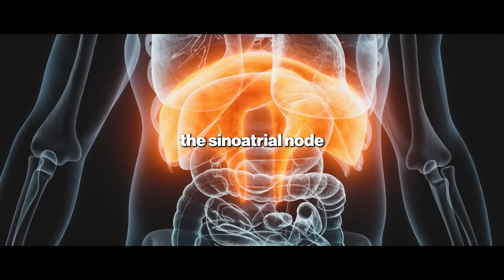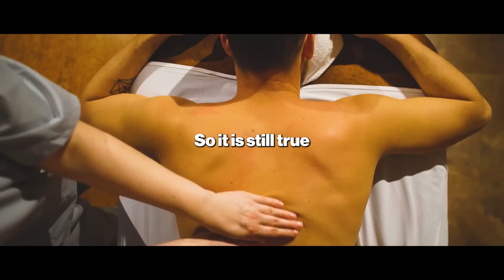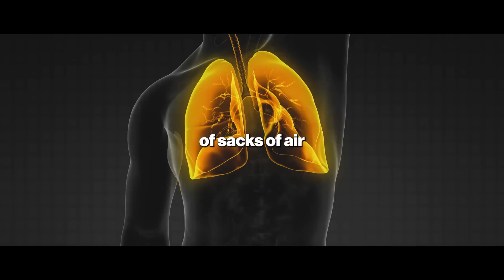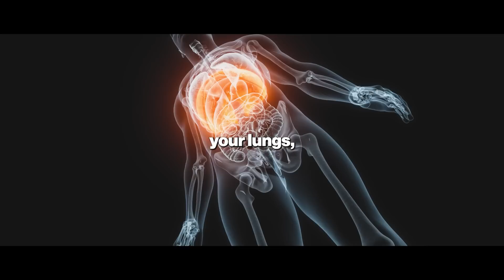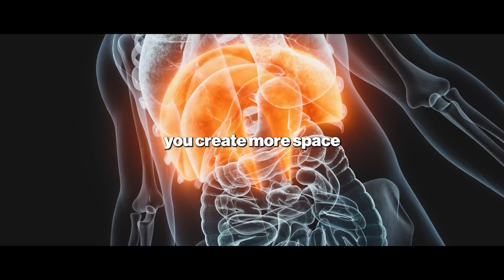Andrew Huberman: "The 0.01% DO This EVERY Day"